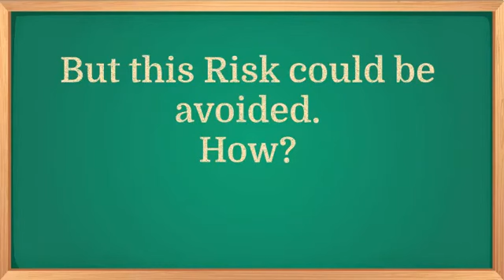NCDEX IPFT videos series Case study- Part 2(A ) : No Hedging - Short Exposure.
As part of our Commodity Vidya series, we are here to decode some important trading terms for your better understanding about Commodity Markets. Watch this video on Case study- Part 2(A ) : No Hedging - Short Exposure.